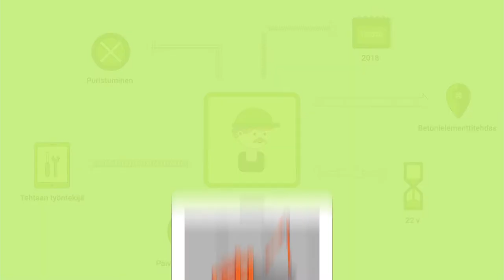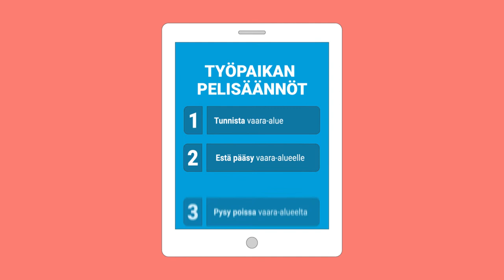Nostotyön turvallisuus - Riskit vaara-alueella työskentelyssä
Animaatiossa esitetään siltanosturin käyttäjälle sattunut kuolemaan johtanut työtapaturma ja annetaan suosituksia työturvallisuuden edistämiseksi. Animaation tiedot perustuvat TOT 1/19  "Työntekijä puristui siltanosturilla siirtämänsä betonielementin ja elementtitelineen väliin" - raporttiin.

Animaatiota saa käyttää vapaasti esim. työturvallisuuskoulutuksessa, kun lähde on mainittuna.

Animaatiossa esitetään TOT-tutkintaryhmän käsitys tapaturmaan johtaneiden tapahtumien kulusta ja tapaturmatekijöistä. TOT-tutkinnan tarkoituksena on työtapaturmien torjunnan edistäminen. Animaation ja raportin tarkoituksena ei ole ottaa kantaa eri osapuolten syyllisyyteen tai vastuisiin.

Animaatio on tuotettu Tapaturmavakuutuskeskuksen ja Työturvallisuuskeskuksen yhteistyönä.